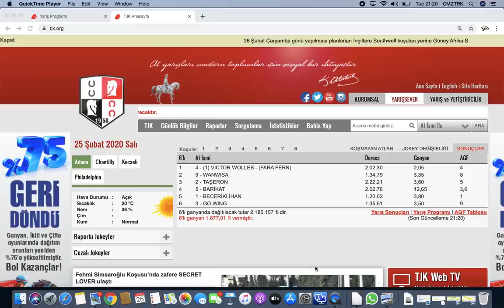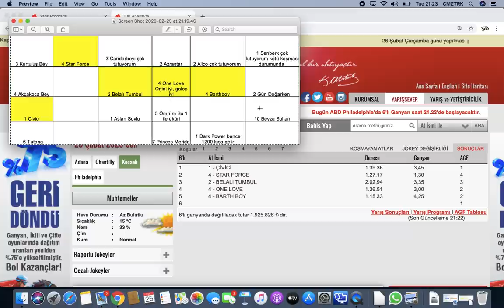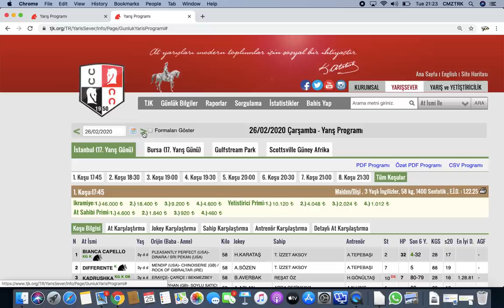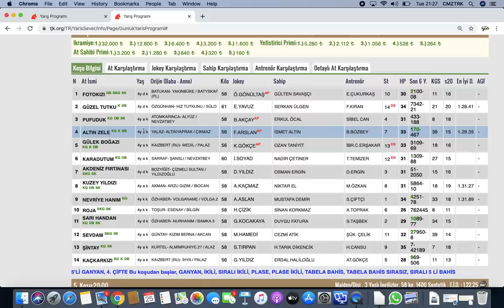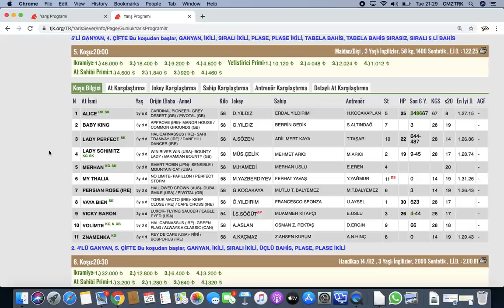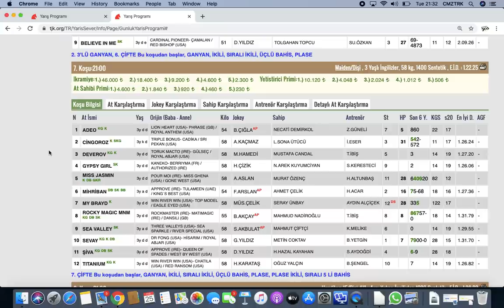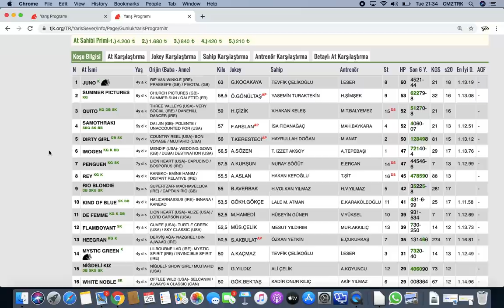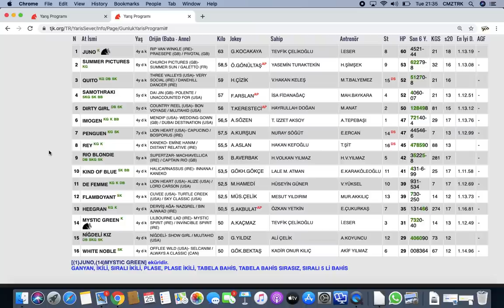26 Şubat İstanbul Altılı Tahmin ve At Yarışı Yorumlarım